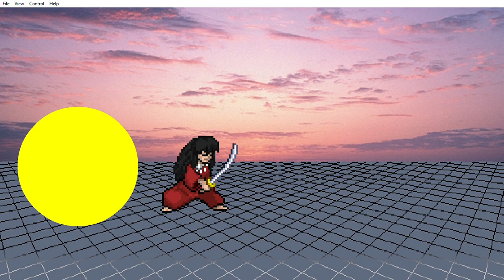Project B ssf2 Round 4 Pac-Man vs Inuyasha